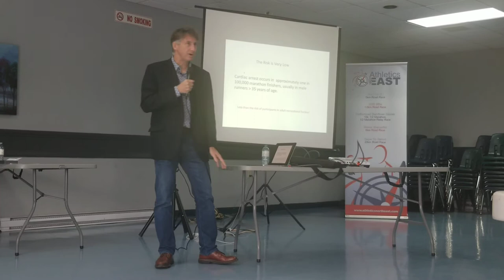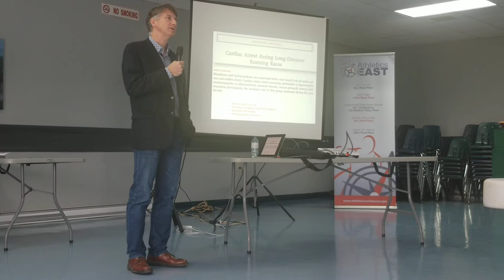Dr. Connors at Ane training camp Jun 9 19 pt 1